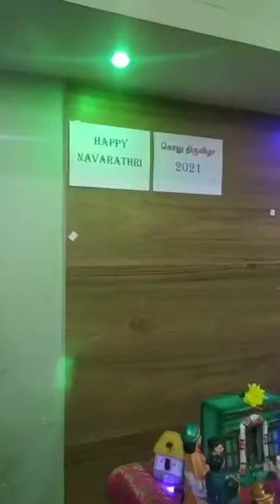NAVARATHRI CELEBRATION 2021